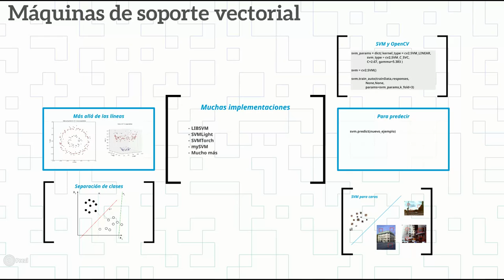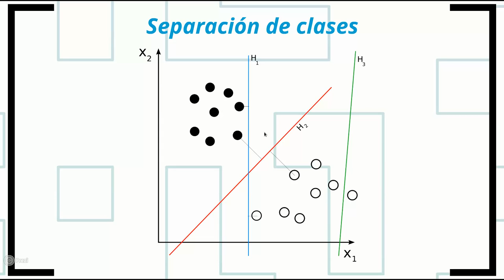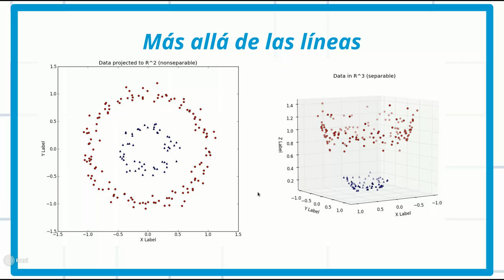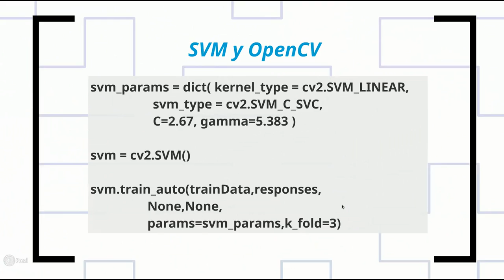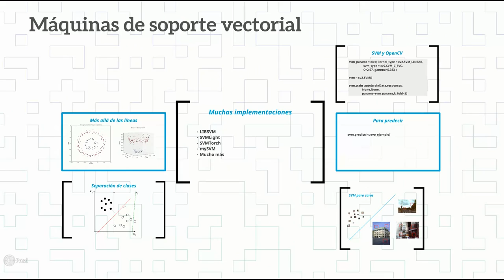Máquinas de Soporte Vectorial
Una introducción a las máquinas de soporte vectorial en OpenCV